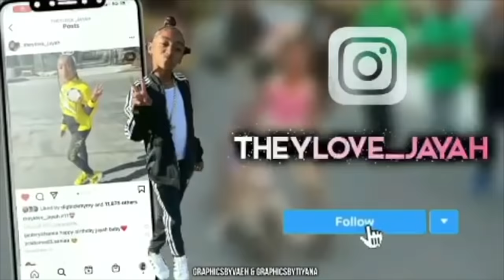😬The Wait is OVER‼️ J&K WingStop🍗 Mukbang + Q&A 💖🤪 I FOLLOW @TOMMYHOTGIRLZ ON INSTAGRAM